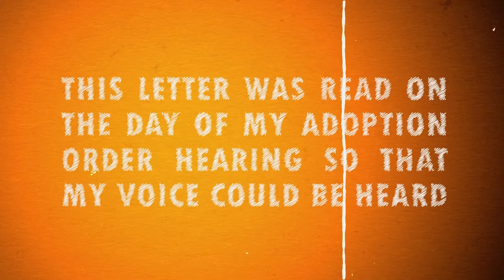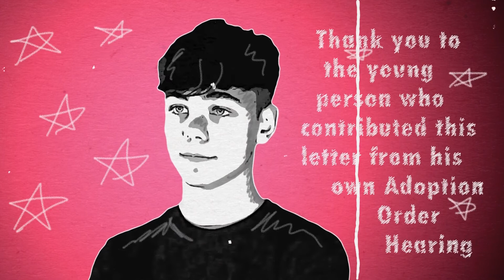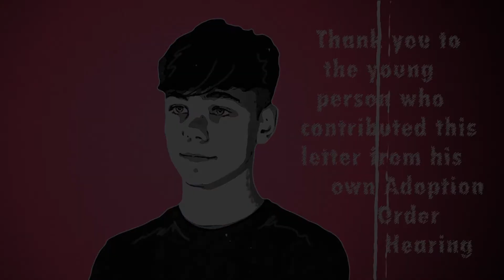My Adoption Letter